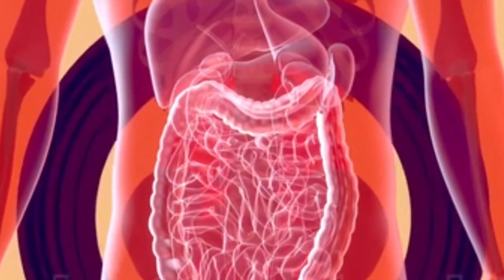jamun for weightloss! jamun ke fayde! jamun seeds benefits! black plum benefits!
Weight Loss Jamuns: मानसून में घट जाएगा तेजी से वजन, अगर रोज खाएंगे काली जामुन ।

jamun for weight loss in hindi

jamun benefits

jamun khane ke fayde

jamun ke fayde

jamun in pregnancy

jamun fruit

jamun tree

Java Plum Plant

jamun fruit in english

jamun english name

jamun calories
Magical Indian Fruit

Daily Monsoon food

Food For Hormonal Balance

Glowing Skin

Best Indian Monsoon Fruits

food for Immunity

Jamun

jamun for weight loss

jamun vinegar for weight loss

gulab jamun for weight loss

jamun powder for weight loss

jamun juice for weight loss

karela jamun juice for weight loss

Jamun for hormonal balance

Best fruit for women

Fruit for glowing skin

Black plum

Kala Jamun benefits

Jamun fruit benefits

Kala Jamun nutrition

जामुन के फायदे और नुकसान

Jamun to lose weight

All about jamun

Fruit to Lose weight

Jamun side Effects

You should consume lots of berries in the summer season. This reduces belly fat very fast and weight is also under control. Not only this, obesity also decreases from its leaves, let us know how.

गर्मियों के मौसम में आपको ढेर सारी जामुन का सेवन करना चाहिए। इससे पेट की चर्बी बड़ी ही तेजी से घटती है और वजन भी कंट्रोल में रहता है। यही नहीं इसकी पत्तियों से भी मोटापा घटता है, आइए जानें कैसे।

jamun smoothiesmoothie for weight lossbenefits of jamun fruitJamun for weightloss weight loss drinkBlack plum for weight lossjamun khane se kya hota haiBlack plum benefitsjamun khane ke fayde aur nuksanbenefits of eating java plumjamun ke fawaidJamun khane ke faydejamun calories per 100gblack plum nutritionjamun fruit nutrition factsJamun calories Jamun seeds powderjamun seed powder